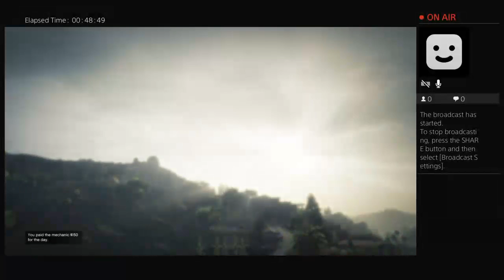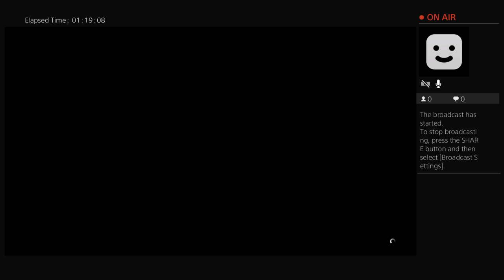Gta 5 race playlist